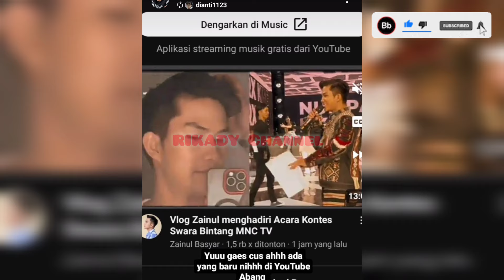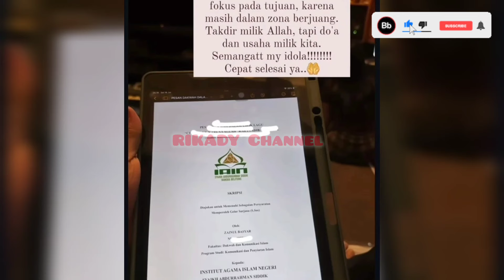SUPPORT SISTEM ZAINUL BIAR RAIH SEMANGAT ‼️Di Semangati Biar Lancar 🤫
Wulan permata
Wulan daa6